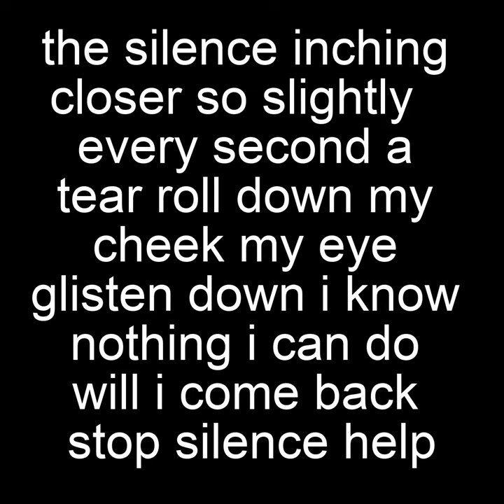hel; p me plea